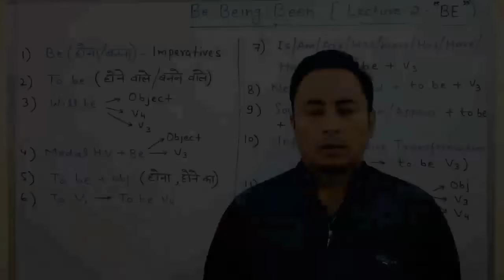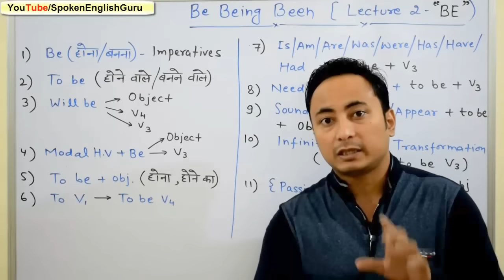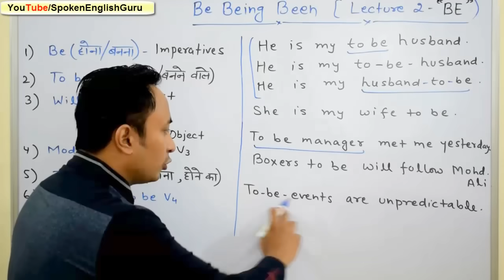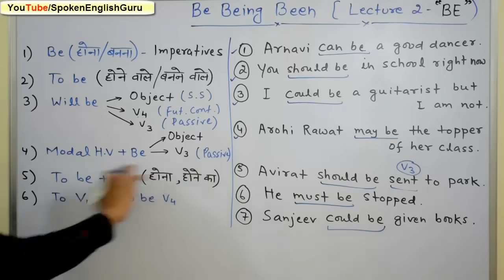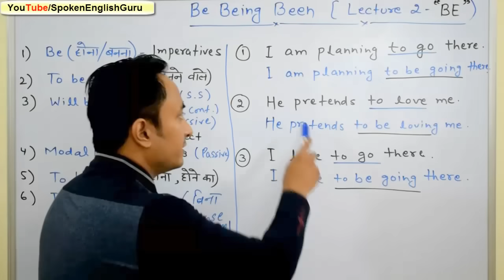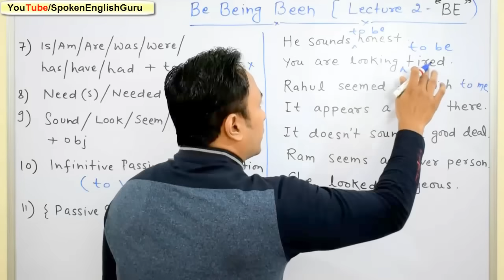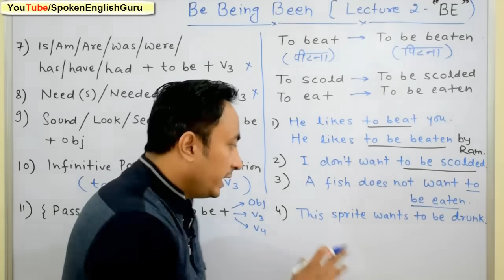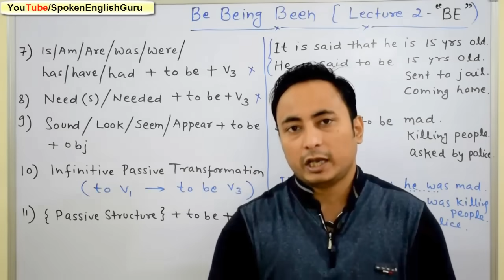Lecture 2 - BE के सभी 11 कॉन्सेप्ट | Use of Be Being Been | Learn English Grammar in Hindi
आज के बाद Newspaper में "BE" का कोई भी  ऐसा Sentence नहीं होगा जो आपको परेशान करे, ये मेरा वादा है। इस वीडियो को पूरा देखिए। Use of Be Being Been | Lecture 2 - BE के सभी 11 कॉन्सेप्ट। Learn English Grammar in Hindi |

📚 Physical Products 📚

📚 Trending Articles 📚